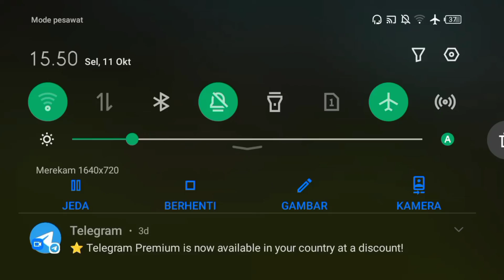WildCraft - How i Level Up In WildCraft - (lazy didn't have time to edit.)